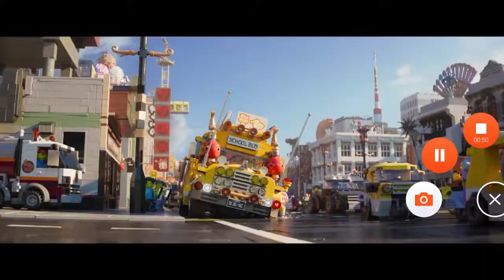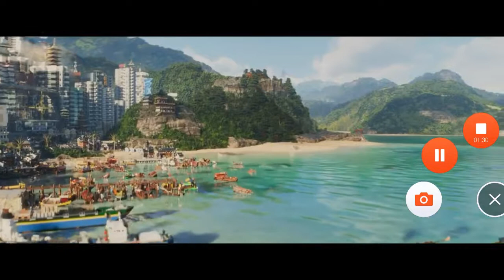LEGO Ninjago The Movie Trailer 2 2017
This is a W.B movie